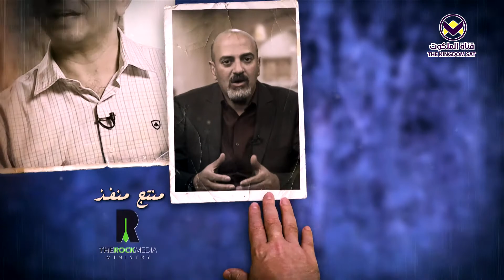٨ - صراع الكبار (الكتاب المقدس والعلم والتاريخ) جزء ٢ - برنامج محاكمة الإيمان